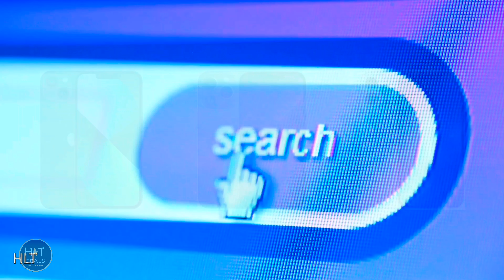Crazy Deals On iPhones in Flipkart BBD and Amazon GIF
If you are planning to purchase an iPhone in Best offer then this is the Best Time, Never Before prices on iPhone in these Sales (Flipkart Big Billon Days, Amazon Great Indian Festival). All the Details of Pricing are mentioned Below. All iPhone Links are attached with Lowest and Upcoming Sale Price check and Buy iPhone at Best Price.

Pricing Of iPhones in Upcoming Sales (Flipkart Big Billon Days & Amazon Great Indian Festival) are :

Sale Price : Under @29,990 Rs Expected
Last Lowest Price : @39,999 Rs

iPhone 12 Mini

Sale Price : Under @39,990 Rs Expected
Last Lowest Price : @49,999 Rs

Sale Price : Under @39,999 Rs
Last Lowest Price : @42,288

Sale Price : Under @49,990 Rs Expected
Last Lowest Price : @65,999 Rs

iPhone 13 Pro

Sale Price : Under @89,990 Rs Expected
Last Lowest Price : @109,900 Rs

iPhone 13 Pro Max

Last Lowest Price : Under @99,990 Rs Expected
Sale Price : @118,990 Rs